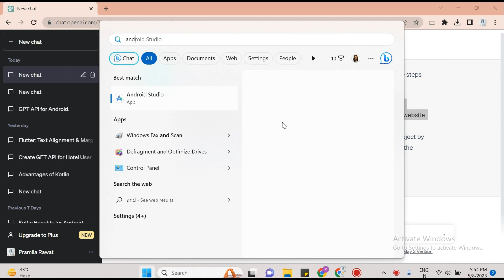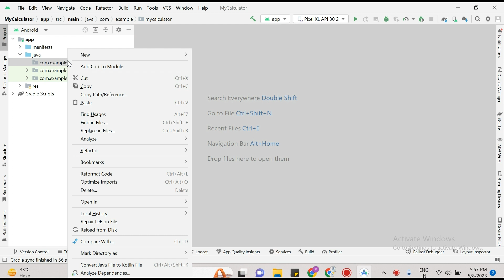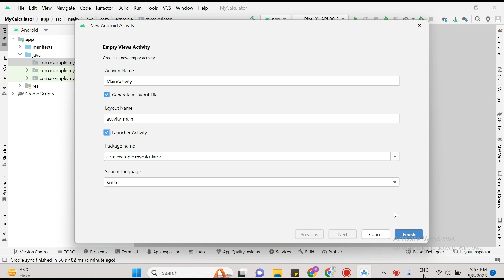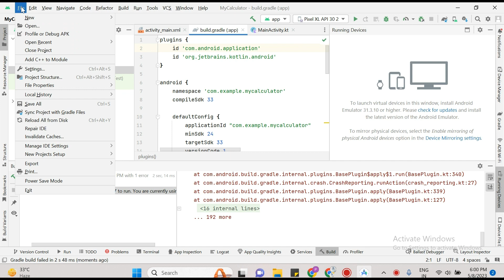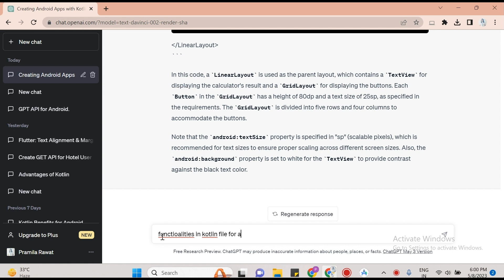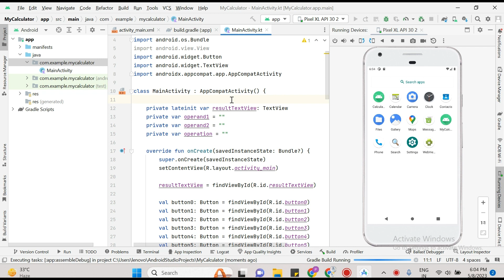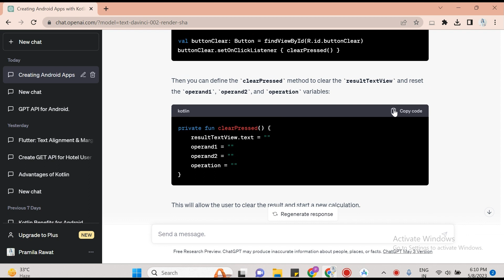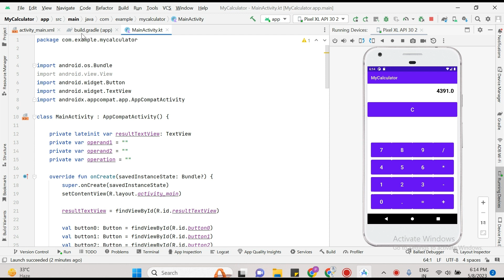learn coding using Chat GPT Part1 || Android Studio using KOTLIN Calculator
Android App development using chat gpt in android studio using KOTLIN

Creating an Android app using ChatGPT is now easier than ever before! With the help of this innovative technology, you can build your own apps in a matter of minutes. In this video, we'll walk you through the process of creating a calculator app using ChatGPT.

Android app development can be a daunting task, but with ChatGPT, you don't have to worry about coding, design or UI/UX. ChatGPT uses advanced AI algorithms to understand user input and generate code automatically. This means that you can focus on building your app's functionality without worrying about the nitty-gritty details of coding.

Our video tutorial will take you step-by-step through the process of building a calculator app. We'll start by creating the user interface using Android Studio's layout editor. Then, we'll use ChatGPT to generate the code for the app's logic and functionality.

Our tutorial is designed for both beginners and experienced developers who want to learn how to create an Android app quickly and easily. With ChatGPT, you can create apps for a variety of purposes, including education, productivity, entertainment, and more.

So, if you're looking to create an Android app using ChatGPT, this video is the perfect place to start. Whether you're a seasoned developer or a beginner, our tutorial will help you build your first app in no time. So, sit back, relax, and let ChatGPT do the heavy lifting for you!